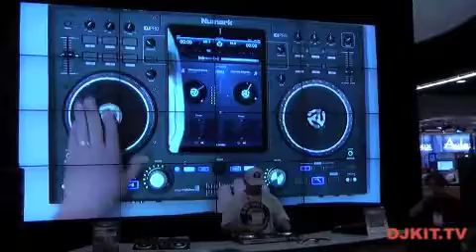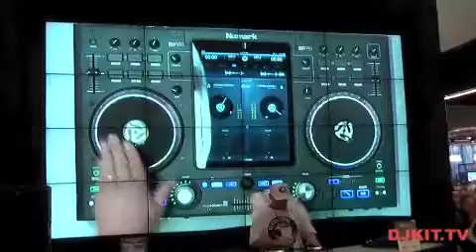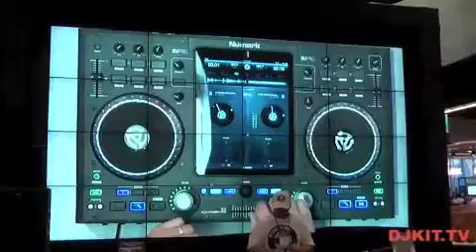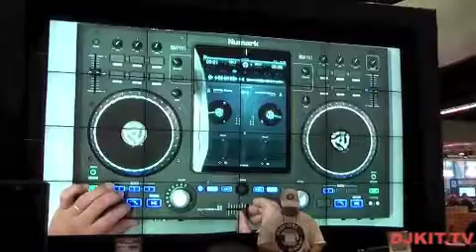Numark IDJ Pro demo @Namm 2013 with DJkit.tv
The Numark iDJ Pro DJ Controller for iPad offers users the ability to control Algoriddim's Djay app with the same level of tactile control previously only available to users of high end midi controllers.
The Numark iDJ Pro features seamless integration between Apple's iPad and the traditional dual platter DJ system favoured by both beginners and veterans alike. The iPad's touchscreen incorporates into the iDJ Pro control surface to create a portable, intuitive and powerful solution.
In addition to it's impressive brushed aluminium finish the Numark iDJ Pro also boasts capacitive touch activated platters, loop and effect controls, large old skool styled volume pots, balanced XLR outputs and Airplay compatibility (Headphones and Microphone will not work in Airplay mode). *iPad 4 will need another connection to operate in the iDJ Pro